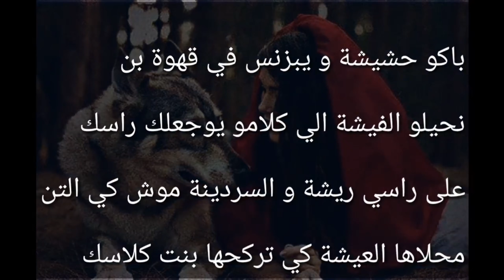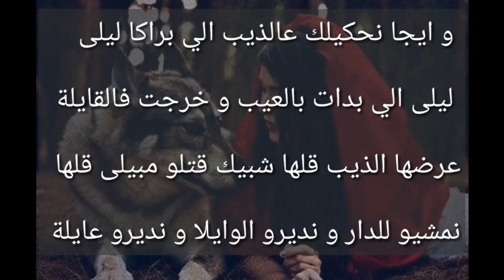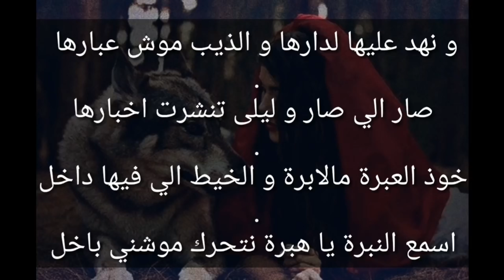[ Official Music Video ] Music-Leyla w Dhib Parole/Lyrics ( أغنية ليلى و الذئب )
شكرا على مشهادتك هاذا الفيديو

Mix & Master : Amir Abo Soltan
Studio : InstaSound Entertainment🔥🔥

                                        |parole|

باكو حشيشة و يبزنس في قهوة بن نحيلو الفيشة الي كلامو يوجعلك راسك على راسي ريشة و السردينة موش كي التن محلاها العيشة كي تركحها بنت كلاسك إلي عامل فاها ماهوش هوني ديما يطل يسقسي عليك الغير و متبعش أخباري نظف مخك و برا انشاءالله نهارك فل و ملي عرفتك و أنا ليلي كيما نهاري و برا ابعدني بعد الجمل على حذبتو ما تصاحبني و الساقط كي تشد بكذبتو يجي يحاسبني كان فيكم راجل بكلمتو مازال الخير و كل واحد ياكل gدمتوا و ايجا نحكيلك عالذيب الي براكا ليلى ليلى الي بدات بالعيب و خرجت فالقايلة عرضها الذيب قلها شبيك قتلو مبيلى قلها نمشيو للدار و نديرو الوايلا و نديرو عايلة و نجيبو ذيوبة نطفو الشمعات و نبدلو مفتاح اللكوبة نشريلك روبة نبداو نخربشو تجيني الليلة هيا معايا حبي نحربشو القعدة طولت و الموجيرة تكولت صبة رمان و النمالة لتو ما عولت بيبان تكوبت و القطوسة هودت صار الي صار و ليلى ماكا الوقت تعودت قالت منو نخلق نمشيلو كي نقلق حتى كان نجيب منو ذيب و الا لقلق و في حبو غارقة مهبولة بيه و المخاخ العارقة ما تنسيني فيه دارت الايام و روحت بية الذيبة لقات موبيلات لقات الغار ريحتو غريبة شكت فالذيب و قتلو درت عليا حبيبة حكالها الحكاية بكت و قتلو ليوم نهارها و نهد عليها لدارها و الذيب موش عبارها صار الي صار و ليلى تنشرت اخبارها خوذ العبرة مالابرة و الخيط الي فيها داخل اسمع النبرة يا هبرة نتحرك موشني باخل كي نبيع الغبرة ما نبرى ندخل روحي في مداخل طموح و خبرة ما يتلاgو يا متفاخر يايا يا